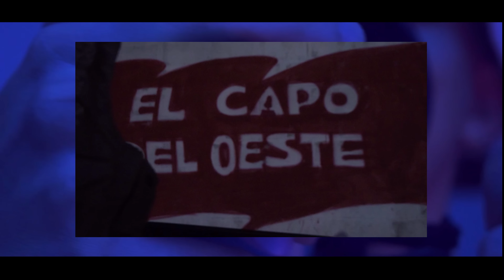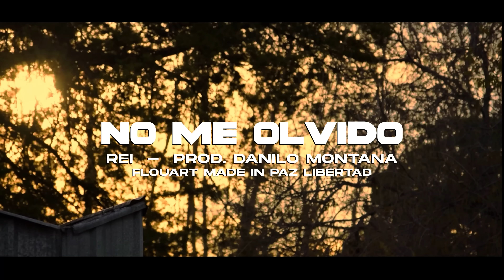Rei - No me olvido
Letra e interprete: Rei
Producción musical: Danilo Montana
Video Made in: @pazlibertad_
Portada: @mal.dicion

Contacto.